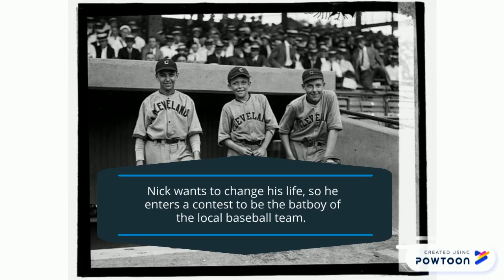The Rhino in Right Field Book Trailer